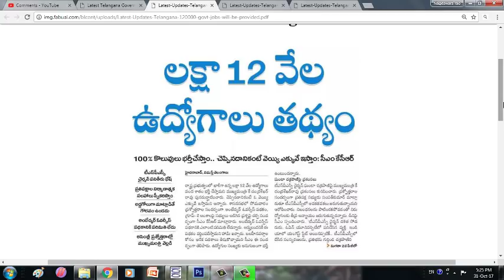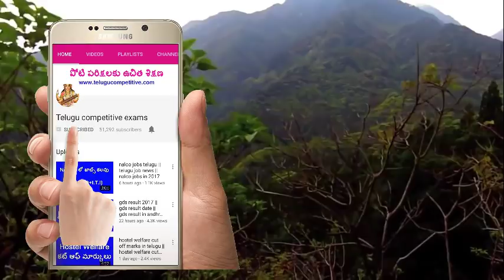telangana job news in telugu || job informaction telugu more jobs in telangana